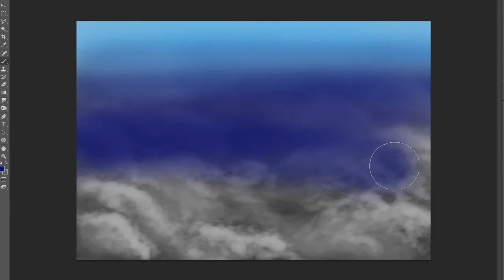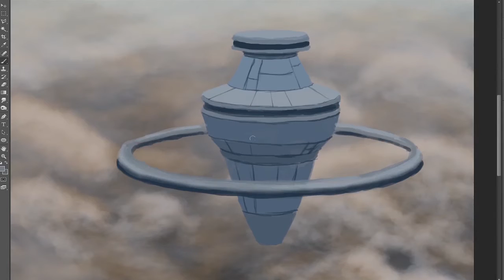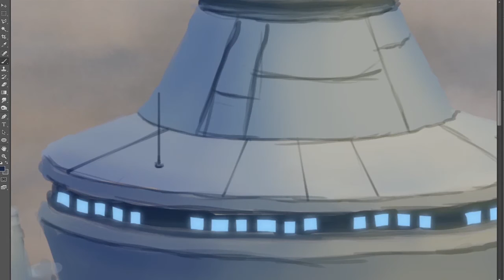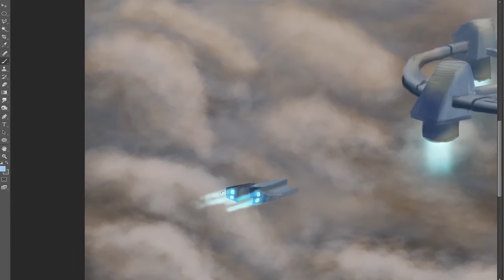cloud station speedpainting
soundtrack: Saltillo - Remember Me?
time: 5 hours to 3,5 minutes